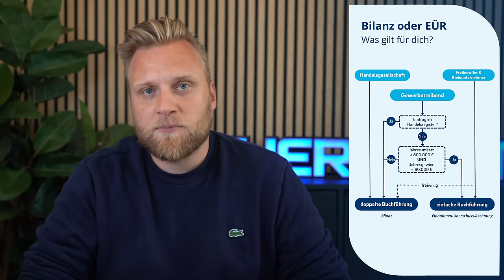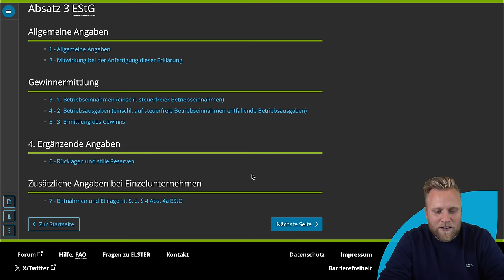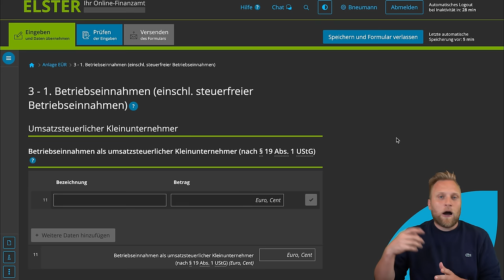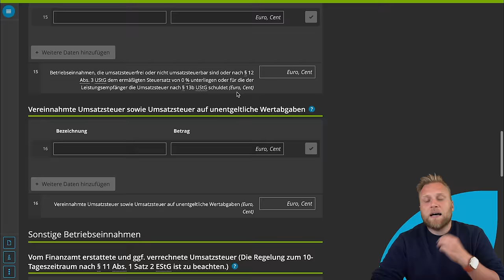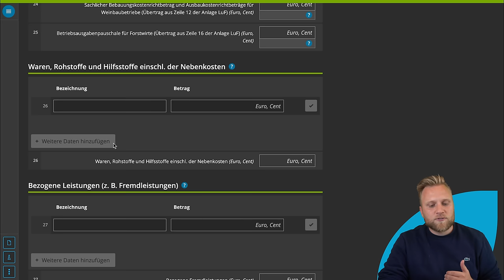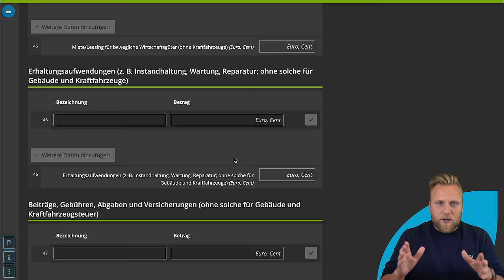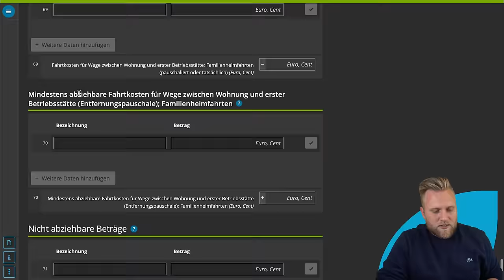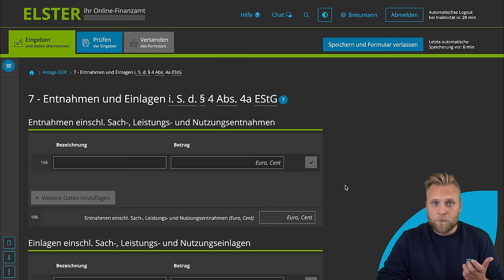Einnahmenüberschussrechnung in ELSTER online 2024 | Elster Tutorial für Selbständige: Anlage EÜR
▬ Mehr Informationen ▬▬▬▬▬▬▬▬▬▬▬▬▬▬▬▬

Der Termin für die Steuererklärung rückt immer näher - Zeit also auch für deine Einnahmen-Überschuss-Rechnung. Diese kannst du mit vielen Tools, wie WISO Steuer, Accountable oder lexoffice, erledigen. Allerdings kosten diese immer Geld. Eine kostenfreie Alternative ist ELSTER Online - das Online-Finanzamt. Doch viele Selbstständige bekommen schon Kopfschmerzen, wenn sie nur ELSTER hören. Wie du deine EÜR erfolgreich erstellst ohne deine Kopf gegen die Wand schlagen zu wollen zeigen wir dir in unserer Schritt-für-Schritt-Anleitung.

▬ Empfehlungen ▬▬▬▬▬▬▬▬▬▬▬▬▬▬▬▬

▬ Timestamps ▬▬▬▬▬▬▬▬▬▬▬▬▬▬▬

0:00​ - Die Einnahmen-Überschuss-Rechnung
0:25 - Wer muss eine EÜR machen?
1:41 - Wo finde ich das Formular bei ELSTER online?
4:30 - Startseite des Formulars
8:32 - 1. Allgemeine Angaben
13:39 - 2. Mitwirkung bei der Anfertigung dieser Erklärung
14:24 - 3.1. Betriebseinnahmen
28:08 - 4.2. Betriebsausgaben
46:07 - 5.3. Ermittlung des Gewinns
48:24 - 6. Rücklagen und stille Reserven
48:39 - 7. Entnahmen und Einlagen
52:50 - Prüfen und Versenden
53:15 - Outro